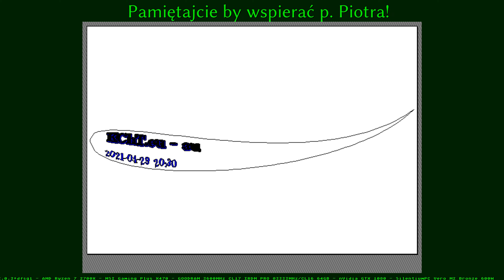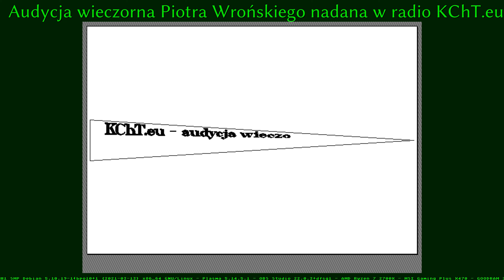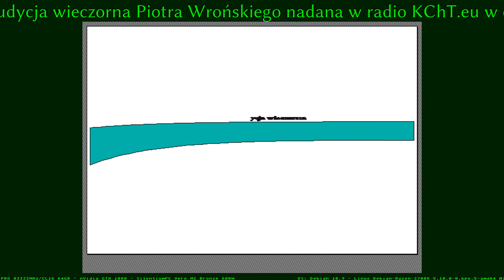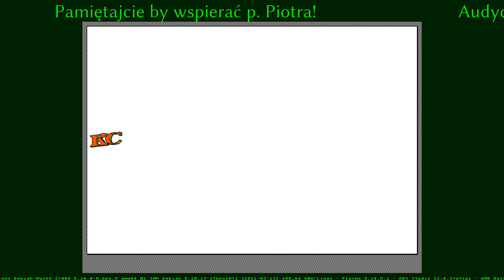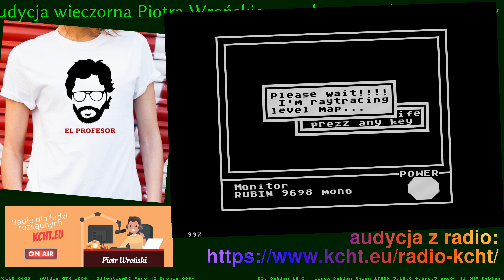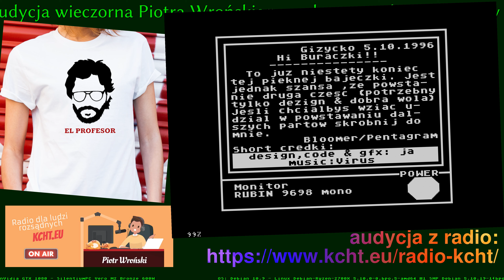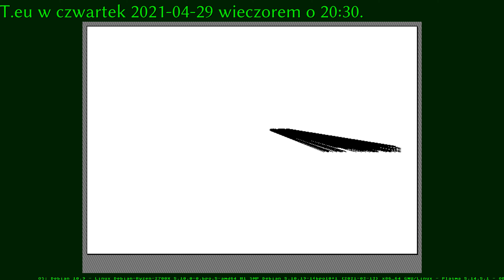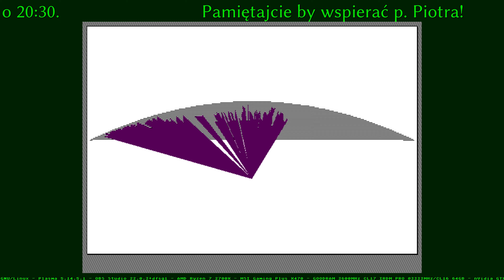KChT Eksperymenty na ludziach: Ein Volk, ein EU Reich, eine Impfung, Wałbrzych - audycja 20210429 cz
Wybrane tematy poruszone w audycji:
+) Serial Klan - czysta propaganda religii COW-ID
+) Paszport Szczepionkowy - czyli Prawa Człowieka zostały zniszczone!
+) Eksperymenty na ludziach - Konstytucja Art 39: Nikt nie może być poddany eksperymentom naukowym, w tym medycznym, bez dobrowolnie wyrażonej zgody.
+) Radni Wałbrzycha popełnili przestepstwo
+) Nikt nie odpowiada za to, a to coś nie powstrzyma transmisji wirusa ani możliwości zarażenia się, a więc jest bez sensu. Skutki długofalowe są nieznane i nie można udzielić zgody. Już złamali kodeks Norymberski itd.
+) Orwell wymięka przy tym!
+) W 1933, 1934, 1935 roku Żydzi też łagodnie przyjeli.  Teraz będzie: nur für geimpfte, Tylko dla zaszczepionych: Nur für geimpfte === Nur für Deutsche
+) Nawet lekarze wiedzą, że to jest eksperyment medyczny.
+) Niemcy - zaszczepieni będa mogli poruszać się w czasie godziny policyjnej - czy to kiedyś już nie było ?
+) Ein Volk, ein EU Reich, eine Impfung
+) Tu nie trzeba być antyszczepionkowcem, bo akceptując przebadane szczepionki, niekoniecznie trzeba akceptować eksperymentalną terapię genową. Zwolennicy eco + sztuczny patogen? Jaki brak konsekwencji ...
+) Nowy dyrektor programowy

+) Propozycja dla (nie)Rządu - kto się zaszczepi jest zwolniony z podatków, np. przez 1 miesiąc

**To nie jest kanał p. Piotra** - Film jest tylko reaplołtem / reuploadem - więc dorzuciłem jakąś grafikę jako film a na końcu trochę muzy - z audycji wycięta jest muzyka - biega o prawa autorskie.
Pamiętaj by wspierać p. Piotra - sprawdź czy numery kont są aktualne - abonament 5 EURO miesięcznie: DE 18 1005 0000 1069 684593